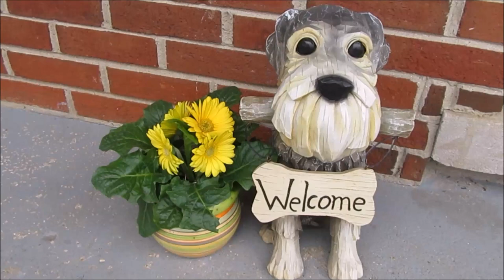Schnauzers Playing | Dog Mom Life